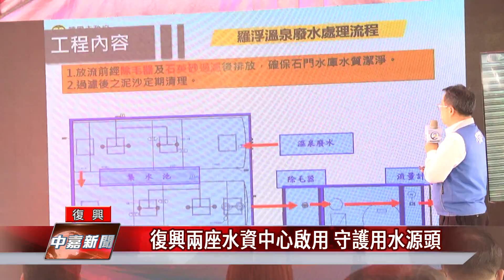石門 水庫|復興兩座水資中心啟用 守護用水源頭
羅浮和義盛水資源回收中心啟用保障石門水庫水質

[中嘉新聞/北健/桃園復興報導]
為了保障石門水庫水質，桃園市政府水務局克服地形難關，在大漢溪兩岸分別興建羅浮和義盛2座水資源回收中心，不僅完成257戶汙水下水道接管任務，建築體也經過特別設計，融入小烏來特定風景區的景觀中，讓汙水得以被妥善處理，守護用水源頭。